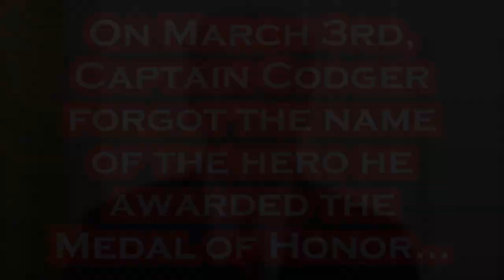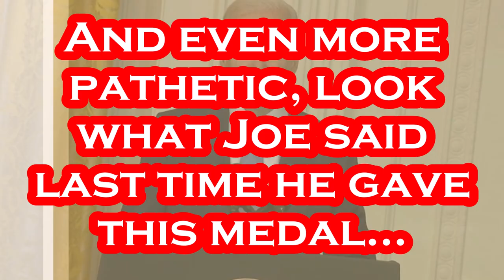Biden's "YOU SUCK" Moment of the Day - March 5th, 2023.....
GAG ME with a SPOON Joey!!!.
Per NY Times: March 3rd -  Nearly 60 years after one of the first Black officers in the Special Forces was nominated — and then overlooked — for the nation’s highest military honor, President Biden on Friday awarded the Medal of Honor to that officer, Col. Paris Davis, for exemplifying “everything our nation is at our best.” “Brave and big hearted. Determined and devoted. Selfless and steadfast. American,” Mr. Biden said of Colonel Davis, who refused to leave behind his fellow soldiers in the midst of battle after suffering multiple gun shot injuries. The president’s fourth Medal of Honor ceremony was the culmination of decades of efforts by veterans and volunteers to recognize the sacrifice a Black officer had made for a nation that in many ways had refused to recognize him as an American. Arriving in Vietnam just a month after the bloody civil rights march in Selma, Ala., Colonel Davis and three other Special Forces troops led South Vietnamese volunteers to strike an enemy camp on June 18, 1965, when they came under fire. Even after a grenade blasted off part of his trigger finger and several other soldiers were shot down, he kept fighting. When reinforcements arrived and he was ordered to evacuate, he refused to leave before saving his medic. All four of the Special Forces soldiers made it out alive. Colonel Davis was immediately nominated for the Medal of Honor, but the Army somehow lost the paperwork twice. His teammates tried several more times, only to be met with silence. Mr. Biden said he wished Colonel Davis, who was a captain when the events occurred, had been rewarded immediately for his gallantry.  “But sadly we know they weren’t,” Mr. Biden said. “At the time Captain Davis returned from war, the country was still battling segregation. He returned from Vietnam to see some of his fellow soldiers crossing the street when they saw him in America.”

Artist: Patrick Patrikios
Track: Where We Wanna Go